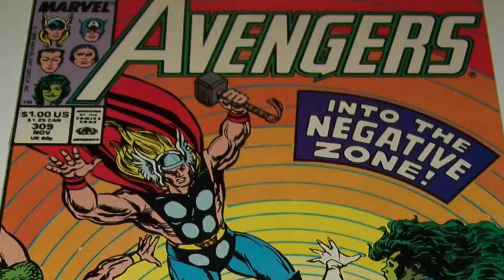Famous Heroes Who Turned Into EVIL VILLAINS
5 of the greatest Marvel and DC heroes who tragically turned into evil villains and attacked and killed their loved ones and teammates. Marvel Top 5. DC top 5.